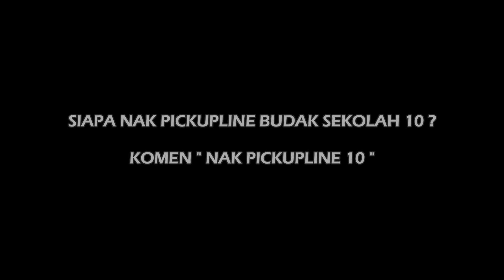Pickupline Budak Sekolah 9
Extra Youtube Channel :  Wan Irfan